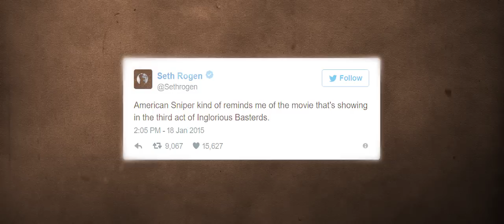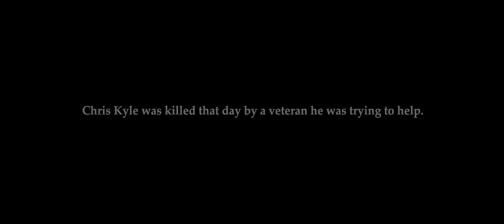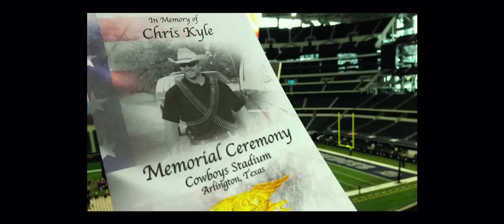American Sniper: Anti-War Misinterpreted?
Hey guys, in this video we delve into a controversial film, American Sniper (2015), and why I think the film has been misinterpreted by partisan audiences...

LITERATURE:
- Terministic Screens and Partisan Audiences - Daniel K. Merwin (2016)

- Clint Mansell Kronos Quartet - Dreams
- American Sniper - Funeral
- Trent Reznor and Atticus Ross - Like Home